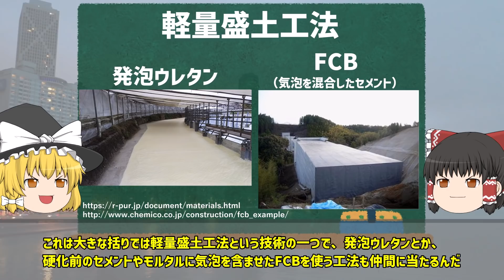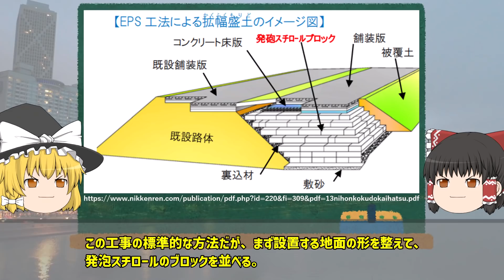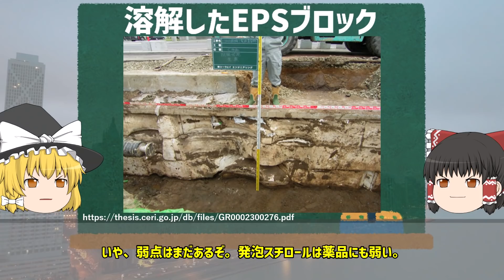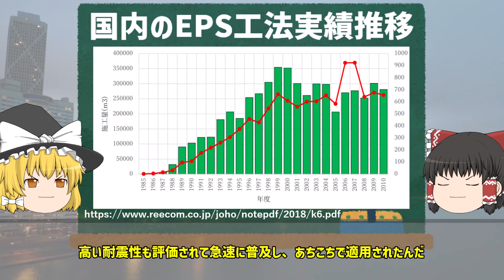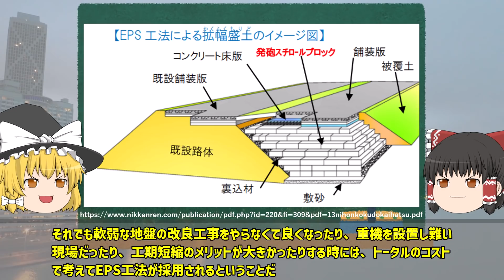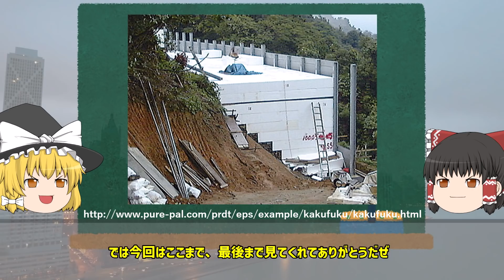【ゆっくり解説】発泡スチロールで建設された道路とは【EPS工法】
EPS工法についてゆっくり解説
【参考・引用元】